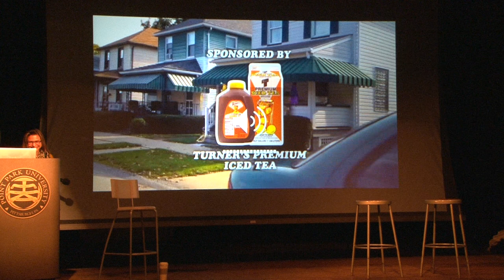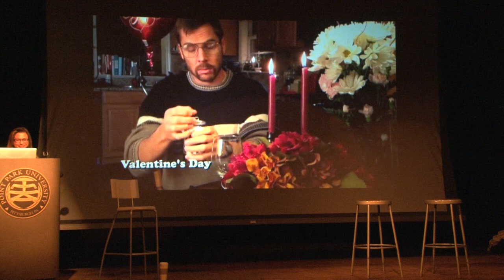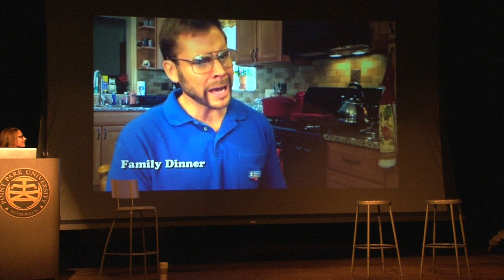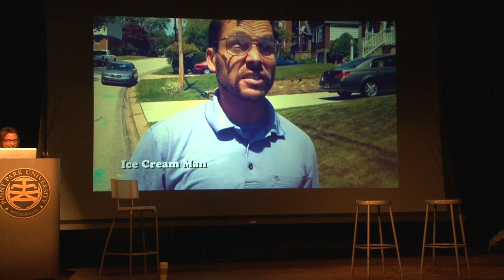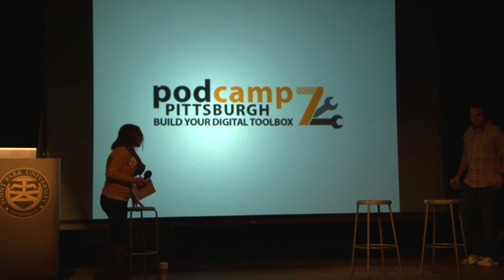Podcamp Pittsburgh 7: Pittsburgh Dad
Quit screwin' around and listen up. The guys behind the uber-popular Pittsburgh Dad have an announcement: they'll be the official keynote speakers for PodCamp Pittsburgh 7!

Join creators Curt Wootton ("Pittsburgh Dad") and Chris Preksta (director) as they talk about their journey from a simple iPhone video upload that turned into a viral sensation of online short films with everyone's favorite Pittsburgh dad.